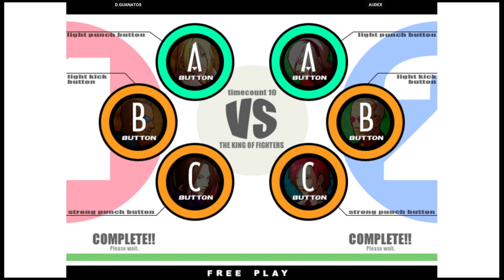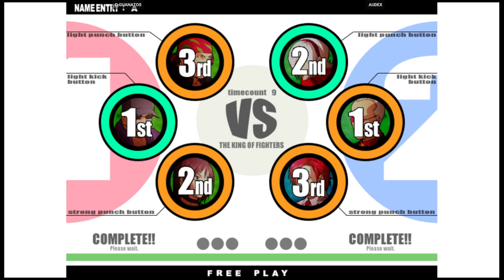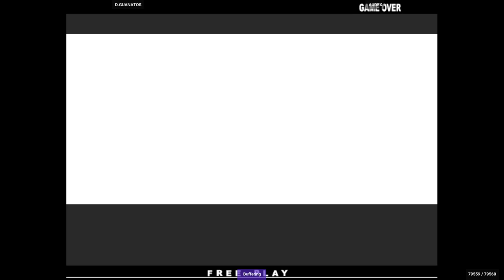KOF XI 🕹 D.GUANATOS VS AUDEX